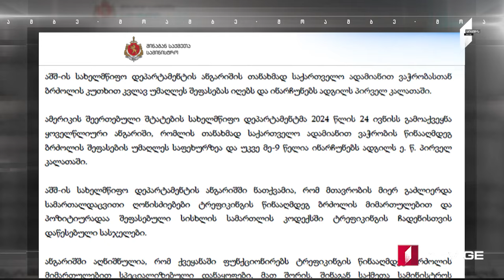ՄՈԱՄԲԵ – լրատվական թողարկում հայերենով [18:00/25.06.2024]